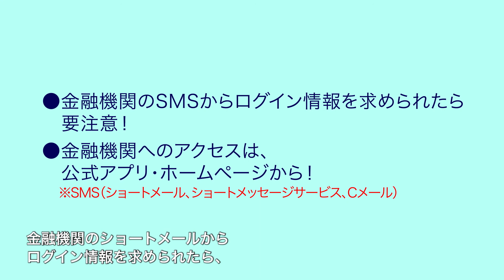サイバー犯罪被害防止対策用短編アニメーション映像 巧妙化するフィッシング詐欺篇「金融機関を装ったSMS編」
金融機関を装ったSMSが送られてきて口座情報等の入力を求められることがあります。
しかし、それは、金融機関とは全く関係のない偽サイトに誘導し、個人情報等を盗み出す詐欺かもしれません。
被害にあわないために「金融機関のSMSからログイン情報を求められても口座情報を入力しない」などの対策について紹介します。